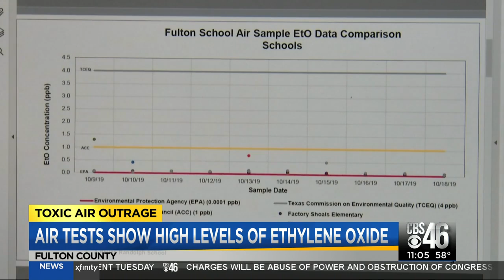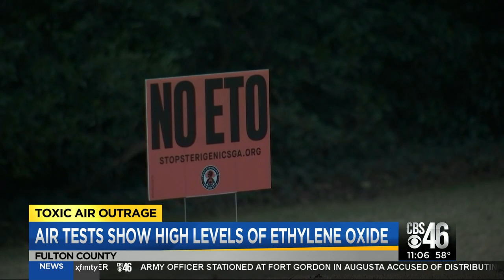High levels of toxic air found near schools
Fulton County parents are concerned after a recent report states high levels of a cancer-casuing toxin was found near schools.